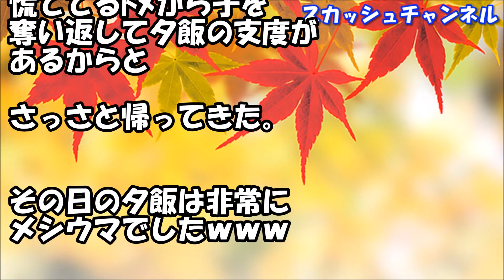【スカッと】義実家に召集が！コトメ子11「早く私も赤ちゃん産みたいなぁ」トメ「婆ちゃんも早く曾孫を見たいわっ♪」コトメ子「え。私が産む頃には婆ちゃんﾀﾋんでるでしょ？？」 【スカッと】